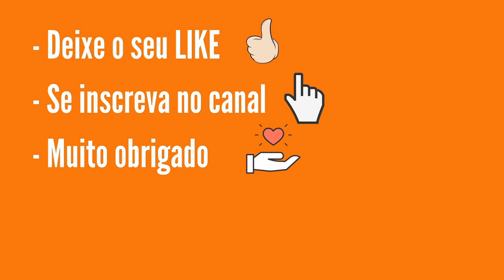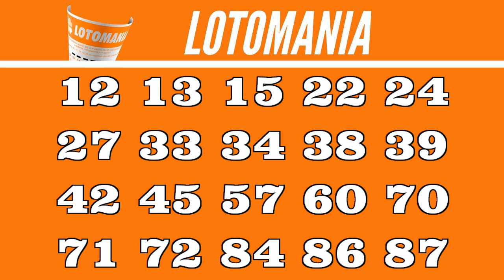Resultado Lotomania concurso 2218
Resultado Lotomania concurso 2218, Lotomania de hoje 01/10 para você conferir as suas apostas das Loterias Caixa.

19 acertos
3 apostas
R$ 146.129,46

18 acertos
152 apostas
R$ 1.802,58

17 acertos
1229 apostas
R$ 222,93

16 acertos
7597 apostas
R$ 36,06

15 acertos
31129 apostas
R$ 8,80

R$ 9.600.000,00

Além da opção de marcar no volante, você ainda pode marcar menos que 50 números e deixar que o sistema complete o jogo para você; não marcar nada e deixar que o sistema escolha todos os números na Surpresinha e/ou concorrer com a mesma aposta por 2, 4 ou 8 concursos consecutivos com a Teimosinha. Outra opção é efetuar uma nova aposta com o sistema selecionando os outros 50 números não registrados no jogo original, através da Aposta-Espelho.
Apostas
O preço da aposta é único e custa apenas R$ 2,50.
Sorteios
Os sorteios são realizados às terças-feiras e às sextas-feiras, às 20h.
Premiação
O prêmio bruto corresponde a 43,35% da arrecadação. Dessa porcentagem são distribuídos:
- 45% entre os acertadores dos 20 números sorteados - 1ª faixa;
- 16% entre os acertadores de 19 dos 20 números sorteados - 2ª faixa;
- 10% entre os acertadores de 18 dos 20 números sorteados - 3ª faixa;
- 7% entre os acertadores de 17 dos 20 números sorteados - 4ª faixa;
- 7% entre os acertadores de 16 dos 20 números sorteados - 5ª faixa;
- 7% entre os acertadores de 15 dos 20 números sorteados - 6ª faixa;
- 8% entre os acertadores de nenhum dos 20 números sorteados - 7ª faixa;
Acumulação
Não existindo aposta premiada na 7ª faixa (0 acerto), o prêmio acumula para o concurso subsequente, na 1ª faixa de premiação (20 acertos). Nas demais faixas, o prêmio acumula na respectiva faixa de premiação.